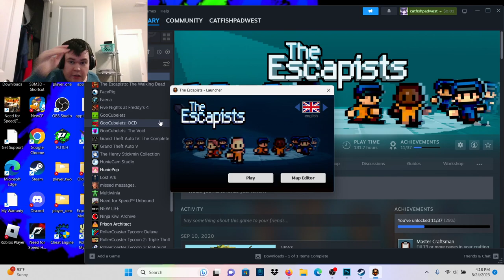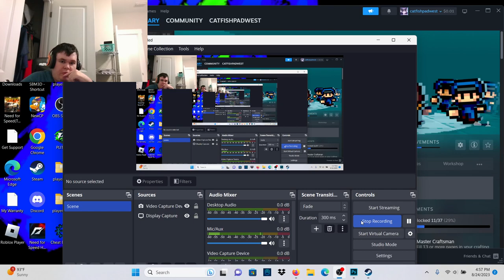Don't search my cell|Escapists #1